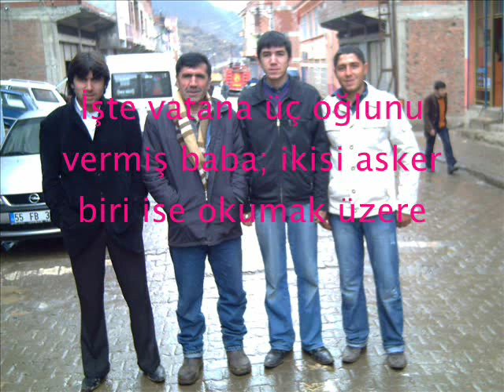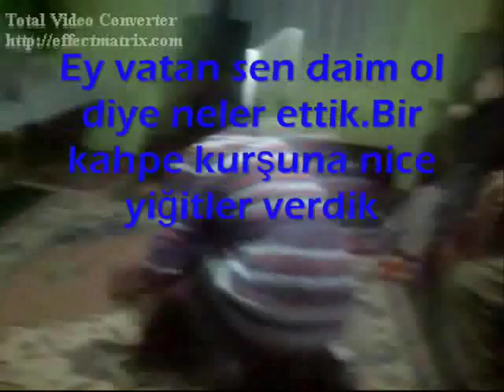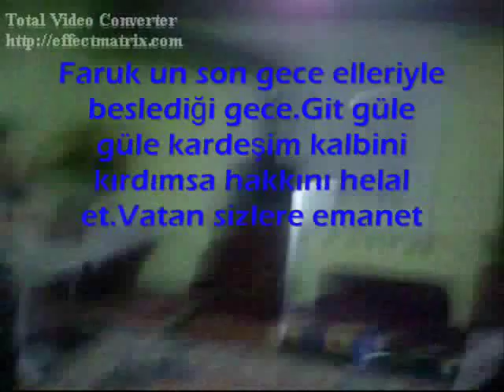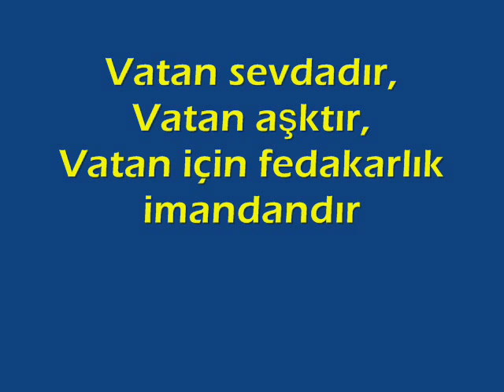Faruk Duman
O şimdi Asker